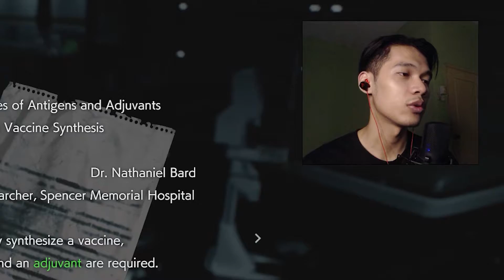Nemesis 2X Lebih Besar Dari Saiz Asal 😵- Resident Evil 3 (Malaysia) (Part 5)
LAPTOP SPEC:
CPU = I7-9750H 2.60GHz
GPU = RTX 2060 (Mobile)
RAM = 16GB
Memory SSD = 1TB